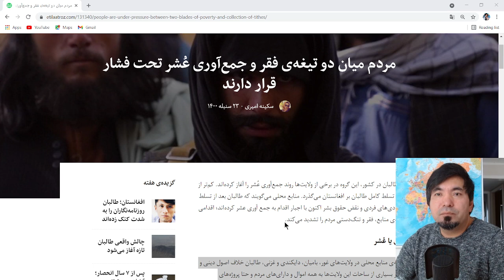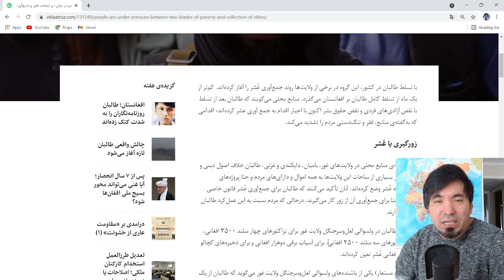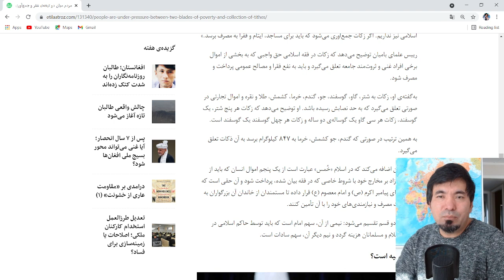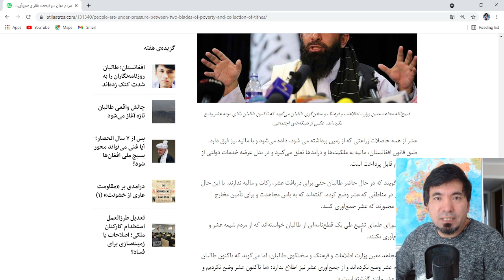چور و چپاول باطلان آغاز شد..